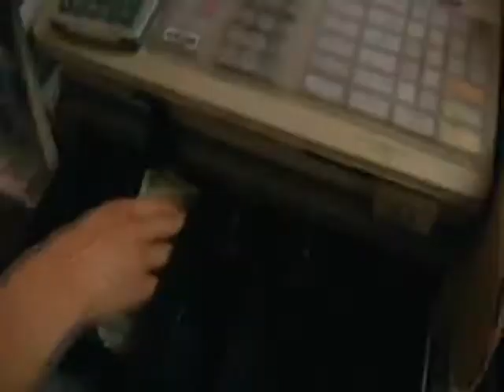Joe Grande acting Demo Reel 2012